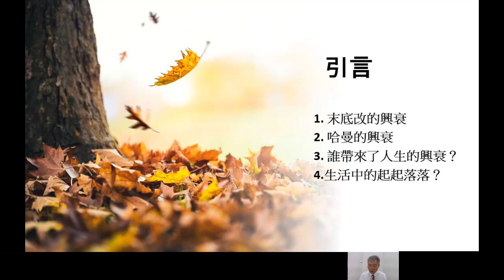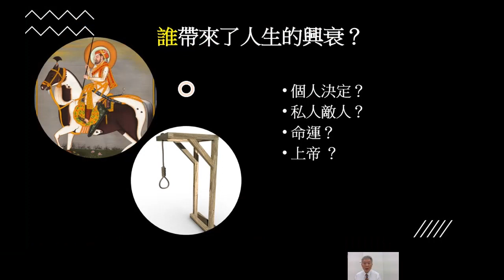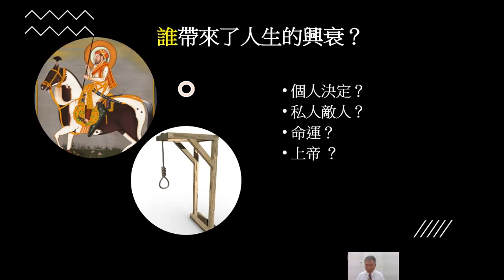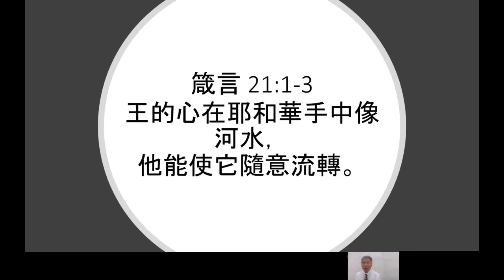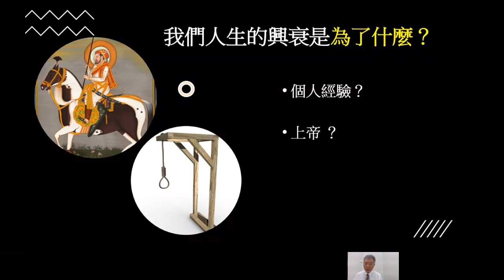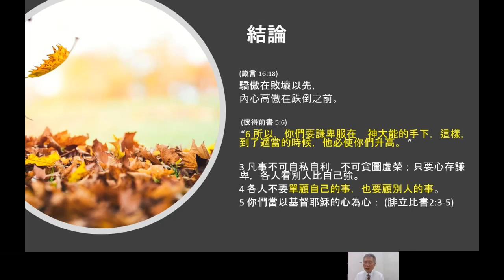2022.03.13 粵語崇拜 | 人生的興衰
經文: 以斯帖記 6 & 7
* 歡迎大家參加*